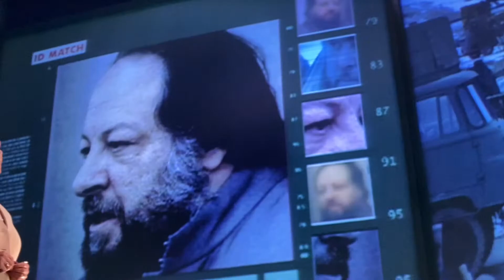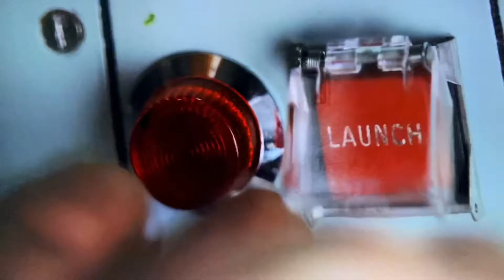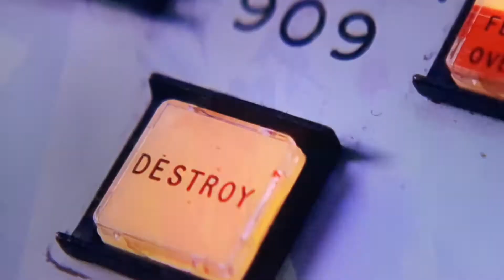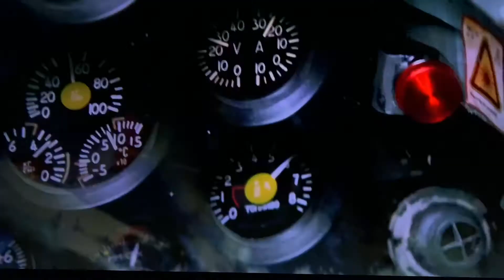Mr & Mrs blue sky ❤️Frank and MELIKE❤️enduring🌏world peace🌎world peace public figures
Enduring World Peace